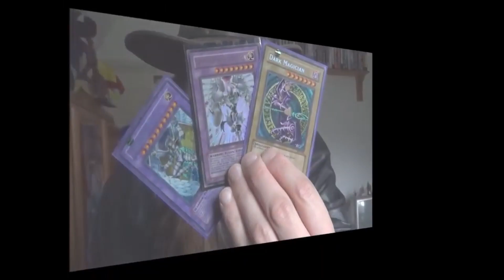Dark Richician's Deck Grand Championship Hallowe'en Special Round 1 - Wicked God vs Hands of Danger